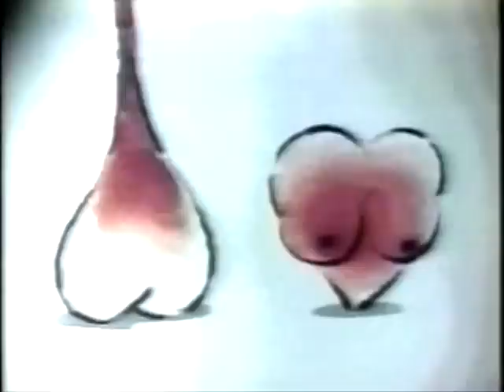BRAZIL Family Planning: Vasectomy Spot (Short Version)